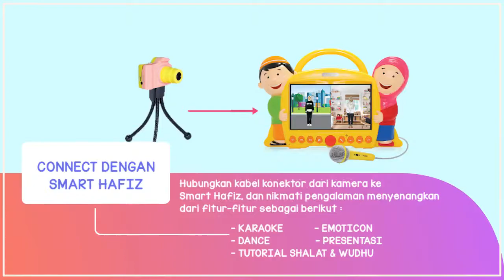SUPER CUTE KAMERA ANAK AL QOLAM.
SAHABAT ANAK EKSPLORASI DUNIA 😍

Si kecil suka meminjam kamera atau smartphone orangtua untuk membuat video atau mengambil gambar dari sesuatu yang ia lihat?
Wah, mungkin ia berbakat di dunia fotografi. Yuk, asah bakat si Kecil dengan mainan yang tepat untuk perkembangannya

Sahabat Al Qolam sebagai orangtua, bisa memilih: Super Cute Cam

Sebagai hadiah si Kecil agar mereka bisa mewujudkan mimpinya menjadi fotografer cilik

Fitur: • Foto dan Video
• Memory card 8GB
• Baterai kapasitas 1000mAh
• Layar LCD 1,5 inch
• Rekam video dengan pilihan durasi: 3, 5, 10 menit

Isi Dalam Box:
1 Cute camera
1 Tripod
1 Kalung camera
1 Kartu garansi
1 Buku Manual

Notes : estimasi pengirimannya tanggal 20 Juli setelah PPKM selesai

Yuk order sekarang juga untuk si kecil belajar di dunia fotografi ‼️😍

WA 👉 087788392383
atau bisa langsung kunjungi